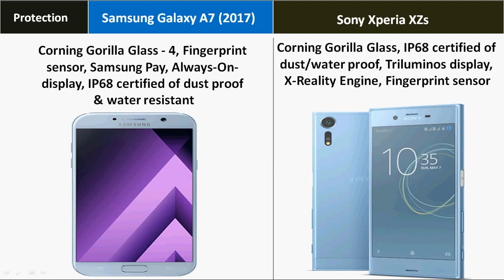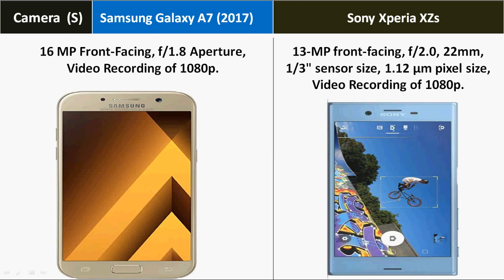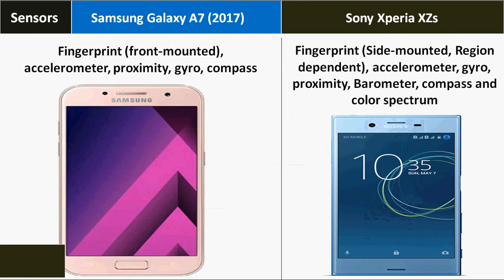Sony Xperia XZs Vs Samsung Galaxy A7 (2017)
Full Comparison of Samsung Galaxy A7 (2017) with Sony Xperia XZs - Which Is best for buy ?